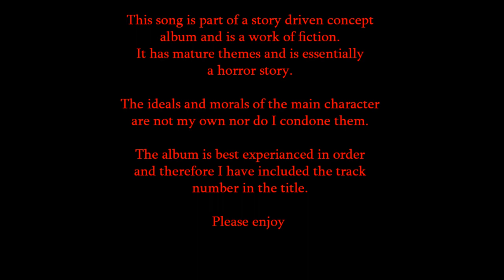12 I Feel Alive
[Clean vocals] alternative metal, dark, emotional, experimental
Song for my story driven concept album that i finished in early 2021
Lyrics
Jack: Hey Jeremy, what are you doing out here all alone?

Emily: Yeah, is something wrong?

Jeremy: Quite the opposite

every since was young
i was pushed around
always so high strung
then beaten down

i wish i could have known
I never thought id make a difference
thought I'd always suffer their ignorance
a victim of my suffering
my heart left sputtering
and I was always wondering

why was I just meant to  survive
who would of thought I find meaning in death

I feel so damn alive
regret's the last thing on my mind
I know now with every strife
I'll find my way, make my way
and see the glory of today

This is my absolution
my undead solution
the swift execution
of our revolution

(spoken)
we marched on our way
and took the world by storm
we paraded our ideals
and took our reward
and now it's time
time to find the world again

God damn i feel so alive

my undead solution
the swift execution
of our revolution